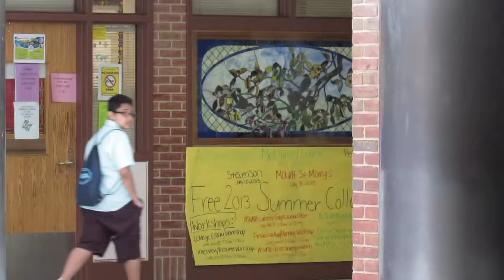Almuerzo gratis en el verano para niños y jóvenes (free summer lunch for children)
El Condado de Montgomery se asegura que los niños y jóvenes hasta 18 puedan recibir un almuerzo nutricioso. Julie Rios Little nos trae los detalles del evento donde se lanza el almuerzo gratis para jóvenes durante el verano.